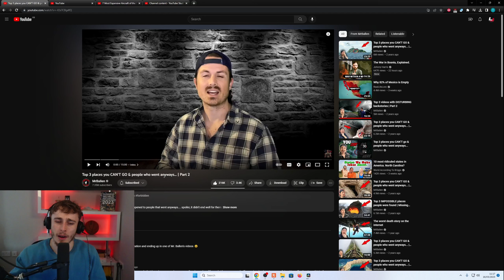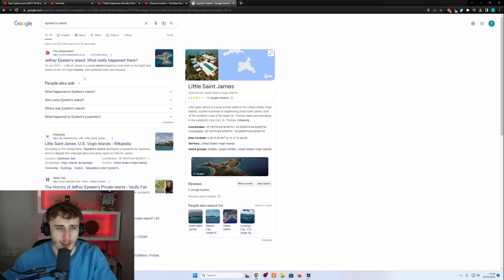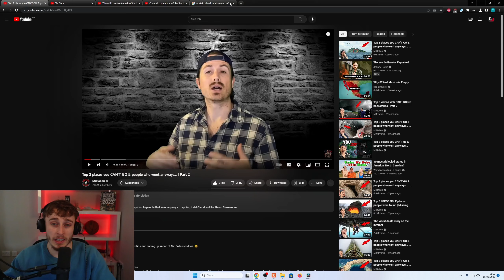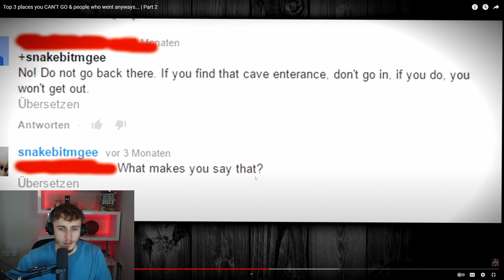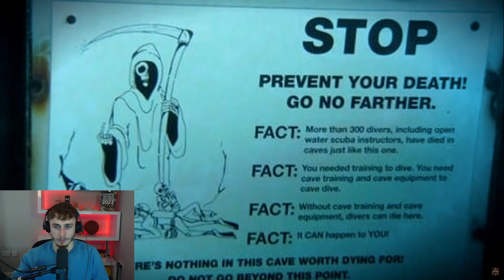Reacting to MrBallen | Top 3 places you CAN'T GO & people who went anyways... | Part 2